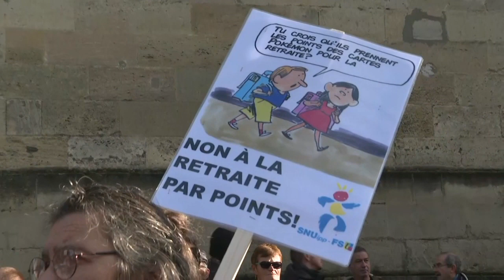Pension Reform Start Of Demonstration In Bordeaux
December 10, 2019 - In Bordeaux, demonstrators gather before marching to protest the French government's pension reform. IMAGES